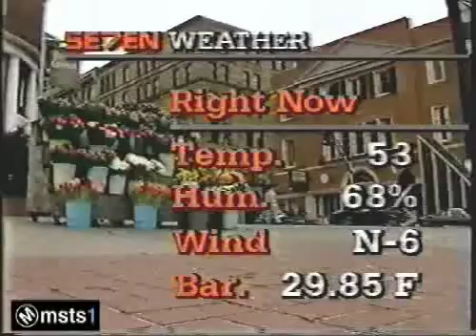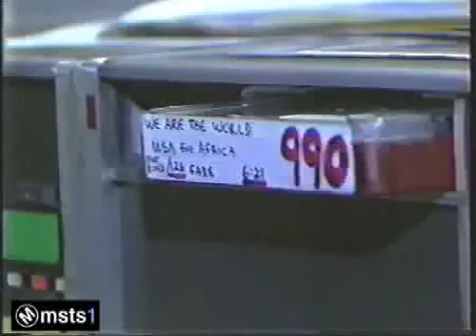SE7EN Boston - Noon News - We Are The World - 4/5/85